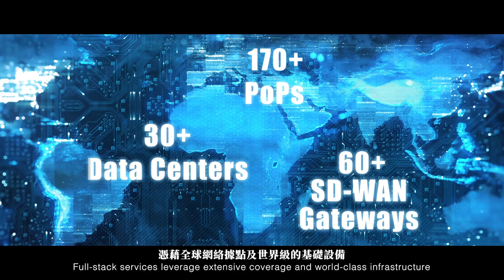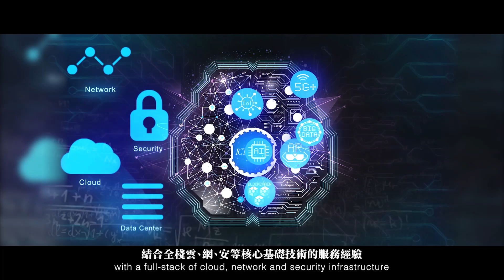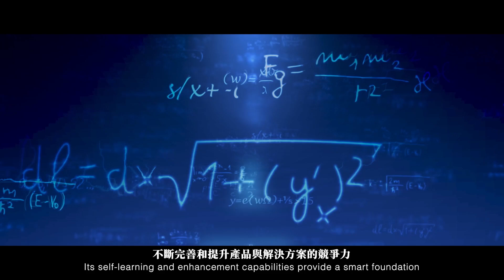中信國際電訊CPC | 服務在地、連接全球的數智通訊服務伙伴 – 官方宣傳片 (中文版本)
堅毅專注成就今天
創新不斷引領未來

中信國際電訊CPC 以堅毅創新的精神為客戶創優增值。
我們將天馬行空的夢想變為現實，創造無限可能。
作為全球領先的數智化通訊服務供應商，中信國際電訊CPC矢志運用創新技術及世界級ICT基礎設施，積極支援全球企業數碼轉型及推動商業智能化發展。公司一直透過先進技術及旗艦解決方案，包括TrueCONNECT™專用網絡服務、TrustCSI™信息安全解決方案、DataHOUSE™全球統一雲數據中心解決方案及SmartCLOUD™雲端運算解決方案，為全球跨國企業提供綜合數碼解決方案， 滿足不同行業的ICT服務需求。

憑借「創新 ‧ 不斷」的服務理念，中信國際電訊CPC積極利用創新技術，將人工智能、擴增實境、大數據，物聯網和其他尖端新興技術的強大潛力轉化為企業客戶的業務價值，協助客戶透過數碼化發展保持市場領先優勢、業務更具靈活性及成本效益，成為企業推動數碼轉型的重要策略夥伴。

中信國際電訊CPC以「服務在地，連接全球」的優勢，承諾為客戶提供最優質的全球化一站式ICT服務。全球化網絡資源連接超過170個服務據點、21個雲服務中心、30多個數據中心及2個全天候運作的安全運作中心，服務遍布約160個國家，無縫連接亞洲、歐美、非洲、中東以及中亞等地區 。透過全球化服務佈局，多年不斷深耕各個行業與領域經驗，一系列國際標準服務認證（SD-WAN Ready, ISO 9001、14001、20000、27001 及27017），確保為企業提供國際化標準及服務資源，專業的在地服務及交付能力，同時，優質的客戶體驗和服務質量，成為領先的綜合信息智能化服務供應商。